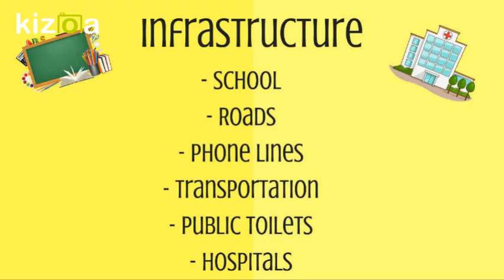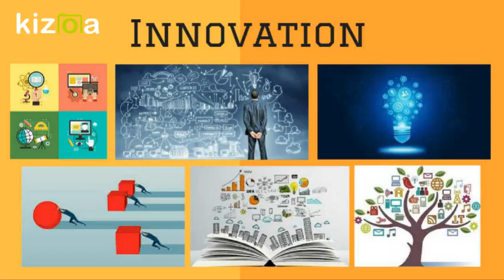Lyna's Global Goal Industry, Innovation & Infrastructure Vid